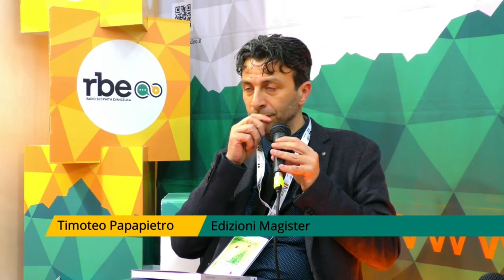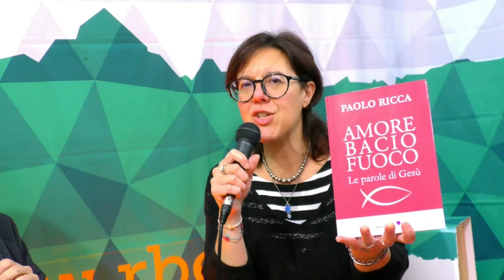Timoteo Papapietro racconta le edizioni Magister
Timoteo Papapietro ci parla delle edizioni Magister, attive dal 1993 a Matera con pubblicazione di libri sia di interesse locale che nazionale. In particolare nella collana TeologicaMente è stato pubblicato il libro di Paolo Ricca "Amore bacio fuoco – Le parole di Gesù": il potere delle parole, trasformazione della forza interiore che abbiamo nella spiritualità. Riflessioni di Paolo Ricca sulle diverse accezioni di parole che tornano sovente nella Bibbia e che ci riportano anche all'attualità.